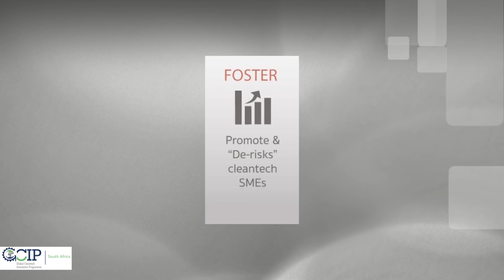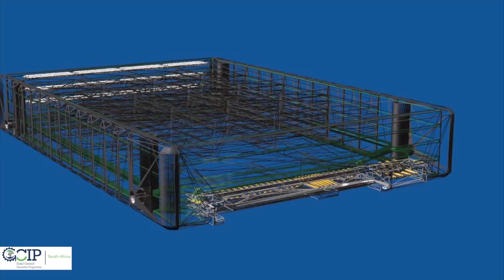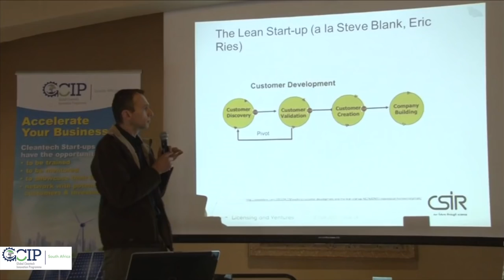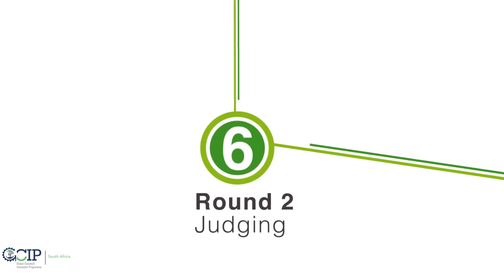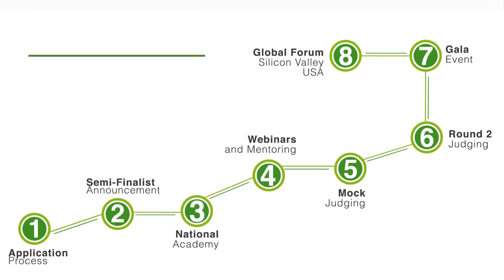GCIP The Global Cleantech Innovation Programme for SMEs and Start-ups in South Africa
UNIDO and the GEF have introduced a Global accelerator programme for green SMEs and start-ups which will find, foster and connect the most promising cleantech entrepreneurs around the world.